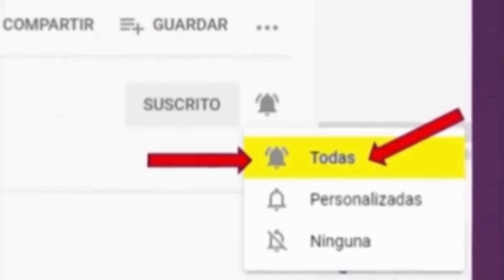¡Sandee termina con Erick! La Reina del Flow 2 Capitulo 63 Avance Completo